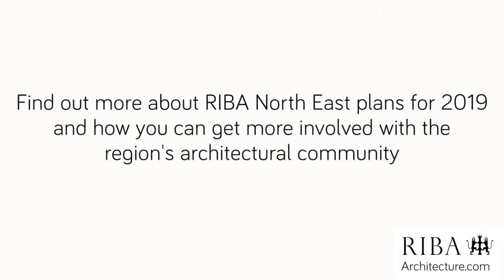NORTHWOOD | Royal Institute of British Architects - Meet Your Local Representatives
A promotional video for RIBA North East showcasing local representatives and talent within the community.